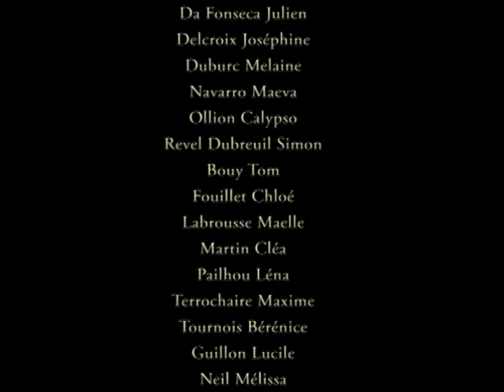présentation chateauneuf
Les élèves de 6èmes du collège de Chateauneuf se présentent à leurs correspondants du Caire Année scolaire 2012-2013